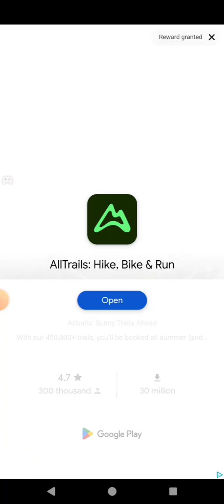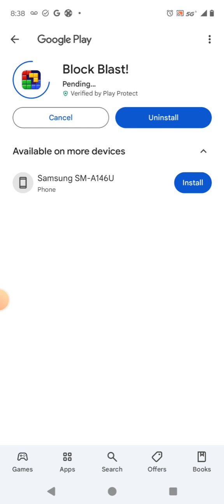Block Blaster Adventure Master (August 2024) Android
Block Blaster Adventure Master (August 2024) Android Moto G Power 5G